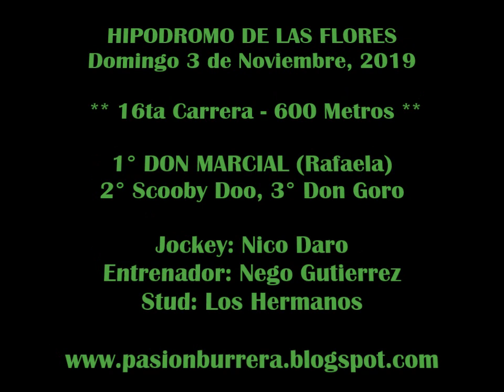DON MARCIAL, HIPÓDROMO DE LAS FLORES (03-11-19)